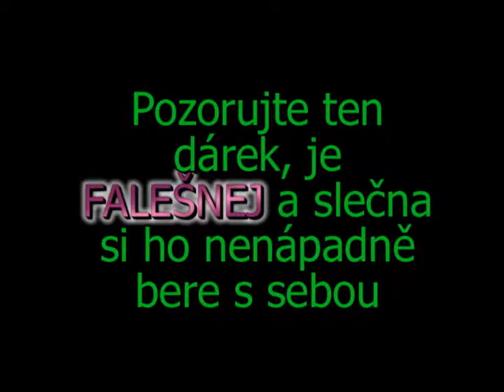Žena nenápadně bere v tramvaji FALEŠNEJ dárek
Žena nenápadně bere FALEŠNEJ dárek , aneb jak napálit lidi :)